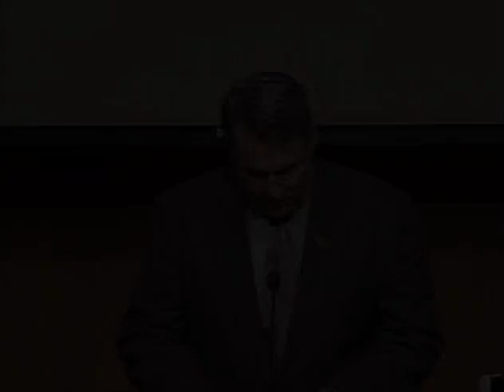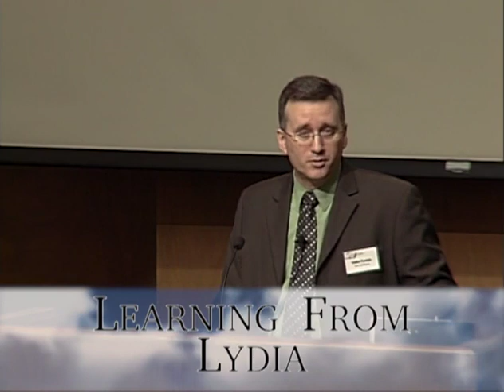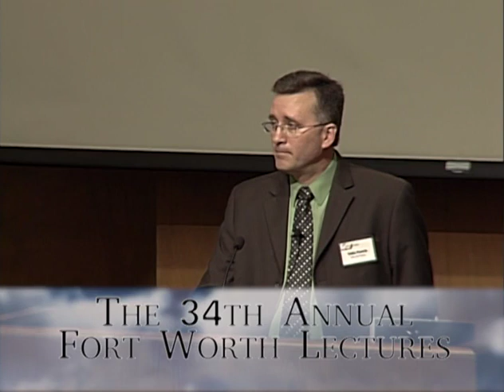Eddie Parrish - Stephen, the First Martyr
34th Fort Worth Lectures 2011.
Gleanings From The Book of Acts